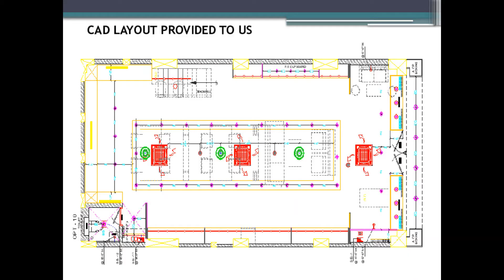Curtains Studio Lighting Design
Light can gracefully and attractively enhance any environment. We at LC believe every aspect. We are specialized in creative lighting to impart character to any space we illuminate; through functional, efficient and beautiful design solutions.